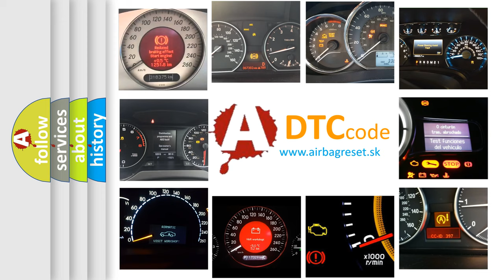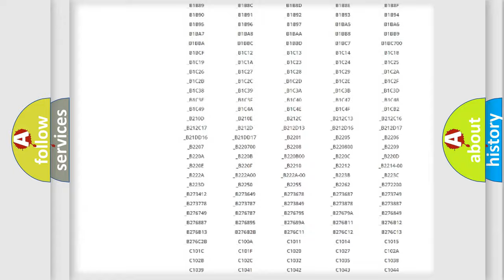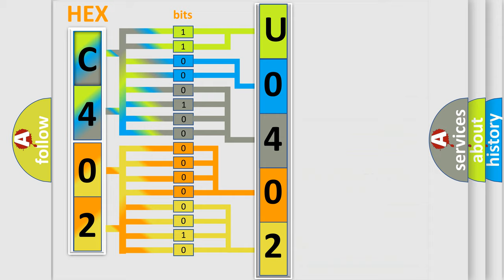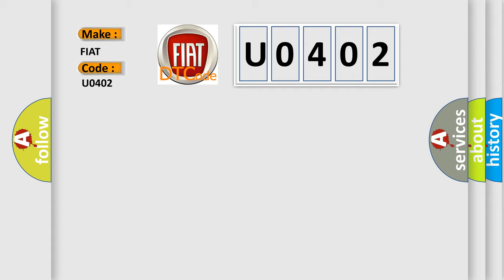DTC Fiat U0402 Short Explanation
Contents:
0:21 Basic DTC analysis according to OBD2 protocol standard.
1:48 Insight into programming
2:58 A diagnostically understandable description of the Diagnostic Trouble Code
3:05 Basic error definition

Make:
FIAT
Code:
U0402
Definition:
Room Humidity Sensor Circuit
Description:
Open or short in room humidity sensor circuit.
Cause:
 Room humidity sensor (room temperature sensor) Harness and connector between room humidity sensor (room temperature sensor) and A or C amplifier A or C amplifier